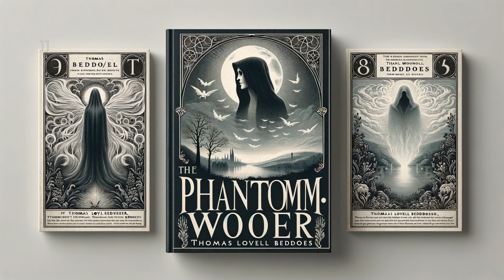Phantom-Wooer by Thomas Lovell Beddoes - Full Audiobook (English)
"Phantom-Wooer" masterfully demonstrates Thomas Lovell Beddoes' unique talent for weaving romance, sadness, and the supernatural into remarkable displays of poetic expression. This milestone of literature is a haunting exploration of love beyond death, as a ghostly suitor ardently woos a mortal woman. This poignant narrative resonates with readers through its lyrical beauty and profound exploration of love and mortality. The Phantom-Wooer demonstrates Beddoes at his finest - soulful, provocative, and unwaveringly human.